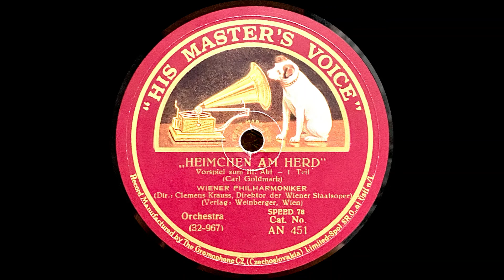（クレメンス・クラウス）CLEMENS KRAUSS rare 78rpm recording by HMV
クレメンス・クラウス／ウィーンフィルによるゴルトマルクの歌劇「炉端のコオロギ」第三幕 前奏曲です。
このレコードは英HMVでは発売されませんでした。

GOLDMARK : "Das Heimchen am Herd" vorspiel zum Ⅲ act

Clemens Krauss / Wiener Philharmoniker
　HMV  AN451 (For sale only in Eastern Europe)
　Matrix No. : CW2845 Ⅱ / 2846 Ⅱ
　Recording : ca.1930
　Cartridge  : Miyajima Lab "Master" (3mil)
　EQ : 300 / flat